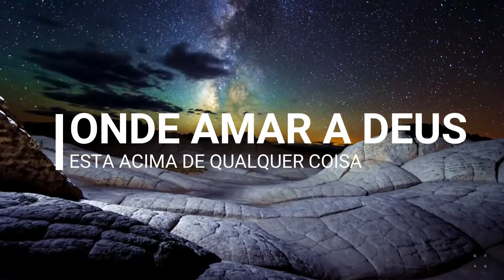O MUNDO DAS REPORTAGENS - VOCÊ NÃO PODE PERDER REPORTER JESUSMESTRE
QUANDO UMA VIDA É TRANSFORMADA, O MUNDO SE TORNA NUM LUGAR MELHOR.

O MUNDO DAS REPORTAGENS FAZ NOTÍCIA
A VERDADE QUE NÃO PARA
E O AMOR QUE NÃO SE CANSA
QUANDO HONESTOS COMBATEM A MENTIRA COM EXEMPLO DE VIDA.